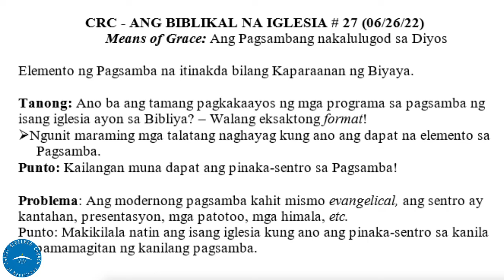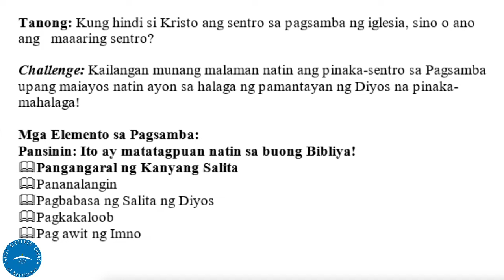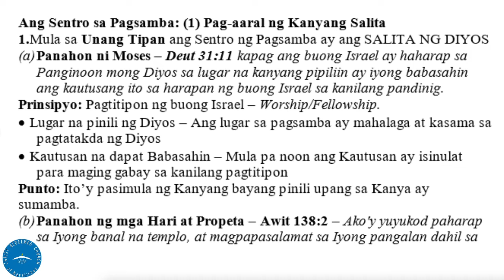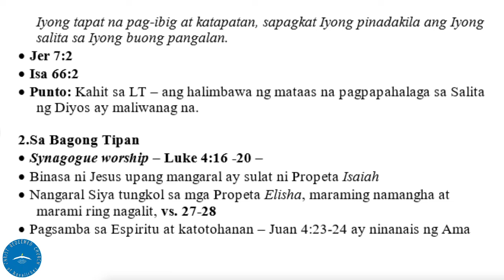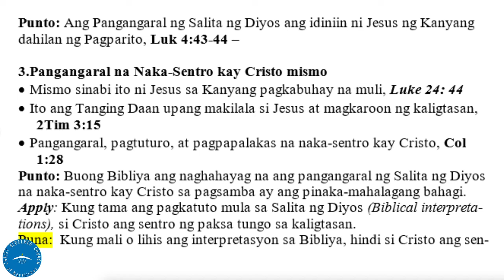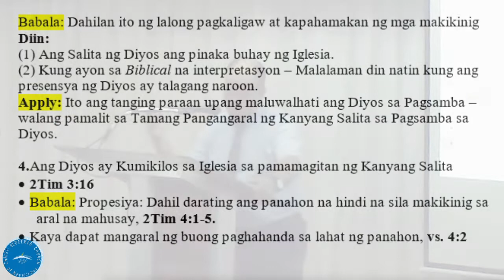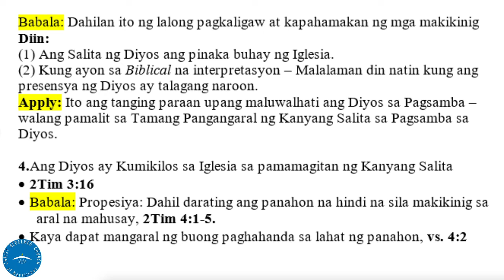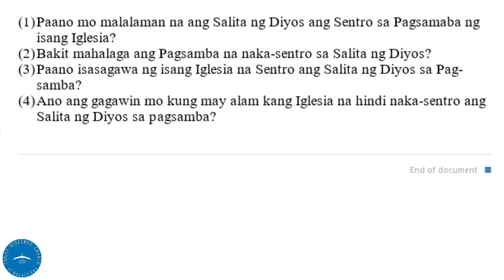Pastor Nick Mendoza - Ang Biblikal na Iglesia │ Means of Grace: Ang Pagsambang Nakalulugod sa Diyos